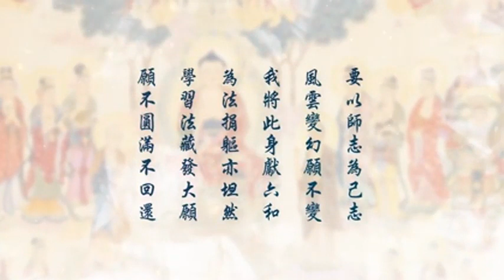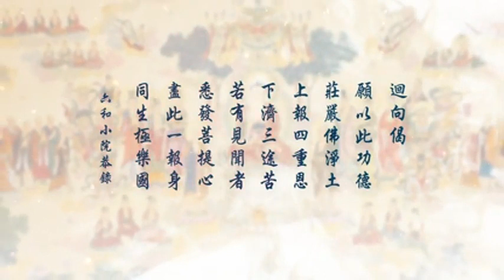無量壽經第二次複講 33 劉素雲老師